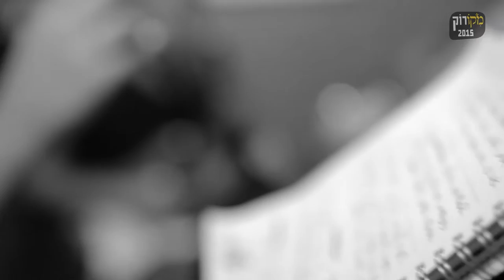אסתי גולד - יש מישהו - מקורוק ירושלים 2015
אסתי גולד - יש מישהו
מילים, לחן ושירה: אסתי גולד
גיטרה: גיא בן דוד

הופק במסגרת פרויקט 'מקורוק' של בית מדרש 'אלול', בית אביחי ומקורוק ישראל
ניהול פרויקט והנחיית בית המדרש-  ספיר בן שטרית
ניהול מוסיקלי, הדרכה ועיבודים - דוד לביא
הפקה מוסיקלית, טכנאי הקלטה, מיקס ומאסטרינג - אוריאל יחזקאל
תודות -דוד לביא, עידן עמדי ואיה כורם.
אולפני Understage המרכז למנהיגות צעירה- ויצ"ו הברר
צולם בחצר בית אביחי במסגרת 'מופע הסיום מקורוק ירושלים 2015'

בימוי צילום ועריכה: קובי שרביט
צלמים נוספים: יואב זוהר, איגור פרברוב, חננאל בן הראש
תחקיר וראיון: יניר קוזין.  אפטר: אלי רבינוביץ

מקור השראה: סיפור יציאת מצרים

"מסתכלת ללמעלה מביטה בעננים
מבקשת קצת תקווה מהעבדות של החיים,
עברנו את מצרים נעבור עכשיו הכל.
לפעמים הכישלון יכול להיות כל כך גדול,
נתקעת בתחושה של ריקנות,
תחושה ששם למעלה הכל דפוק.

רוצה לזרוק הכל לפח ,
רוצה לצעוק הכי חזק ,
כל מה שעברת ומה שתעברי ,
תוכלי להסתכל אחורה הכל עוד אפשרי.

לרגע נעצרת וחושבת על הכל ,
מבינה הכישלון יכול להיות גם פיתרון ,
מבינה שזה גם אופציה להמשיך
לפעמים הכשלון יכול להיות כל כך גדול,

תוכלי להסתכל אחורה ותביני הכל עוד אפשרי.

כמה זה קשה , כמה את רוצה לברוח
תדעי ששם למעלה יש מישהו שנותן לך כח ,
כמה את רוצה לצעוק וכמעט כבר משתגעת
תמיד תדעי ששם למעלה
יש מישהו שאת הכל יכול לדעת."

מקור השראה:

וְשָׁלַחְתִּי אֶת-יָדִי, וְהִכֵּיתִי אֶת-מִצְרַיִם, בְּכֹל נִפְלְאֹתַי, אֲשֶׁר אֶעֱשֶׂה בְּקִרְבּוֹ; וְאַחֲרֵי-כֵן, יְשַׁלַּח אֶתְכֶם. (שמות פרק ג' פסוק כ')

וְגַם אֲנִי שָׁמַעְתִּי, אֶת-נַאֲקַת בְּנֵי יִשְׂרָאֵל, אֲשֶׁר מִצְרַיִם, מַעֲבִדִים אֹתָם; וָאֶזְכֹּר, אֶת-בְּרִיתִי. (שמות ו' פסוק ה')